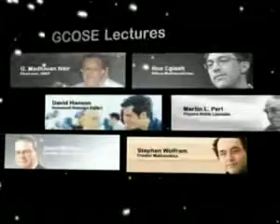Techkriti 09 promo